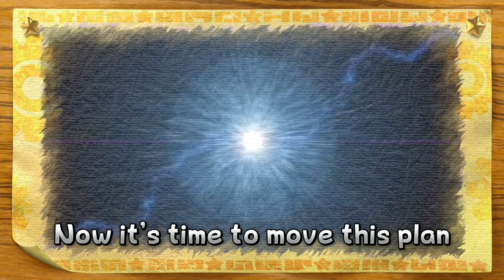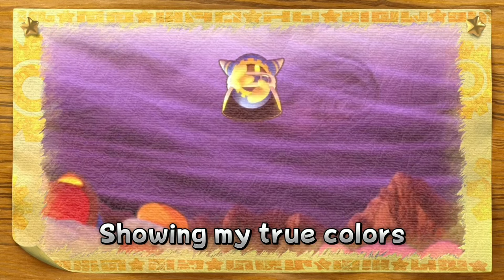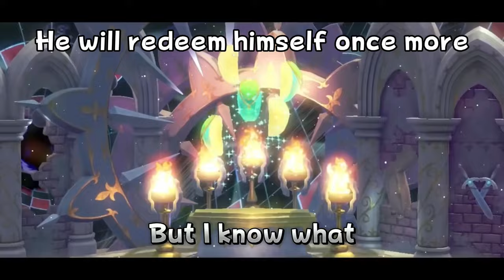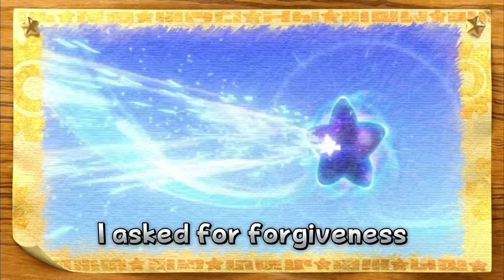Crossing in the Parallel With You with Lyrics - Kirby’s Return to Dreamland Deluxe Cover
This is the finale of Season 1, as Magolor tells everyone what has happened to him as he realizes he has redeemed himself, knowing he won’t be alone. This is Magolor’s story as he crosses into the parallel…

((CREDITS))
- Magolor & Backup Vocals: Neo PopBros
- Lyrics: Neo PopBros
- Footage: RetroArchive & Umbra
- Composition: Hirokazu Ando
- Art: DesultoryNovice, Snappy, jwsdreamland

Kirby’s Return to Dreamland Deluxe developed by HAL Laboratories and published by Nintendo.